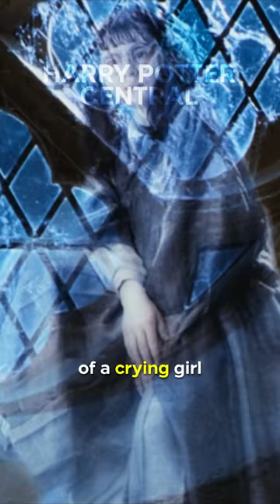Did You Know This About Moaning Myrtle in HARRY POTTER…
Moaning Myrtle was inspired by the frequent presence of a crying girl in communal bathrooms; typical of parties and disco's in JK Rowling's youth. As this isn't common in male bathrooms, Rowling enjoyed making Harry and Ron uncomfortable and unfamiliar during scenes with Moaning Myrtle in Chamber of Secrets and Half-Blood Prince.